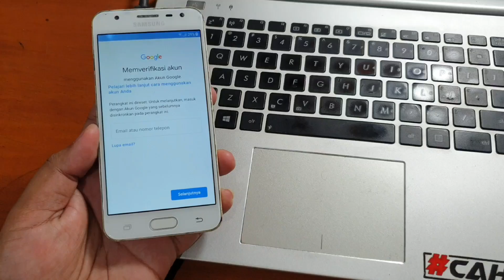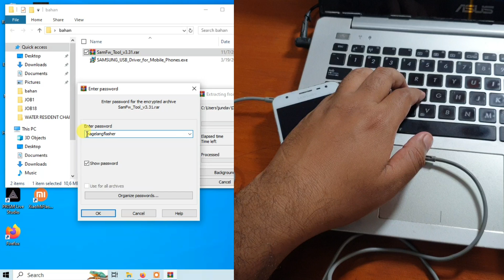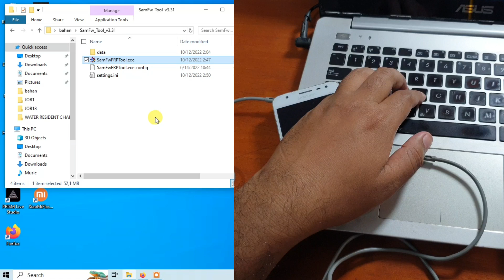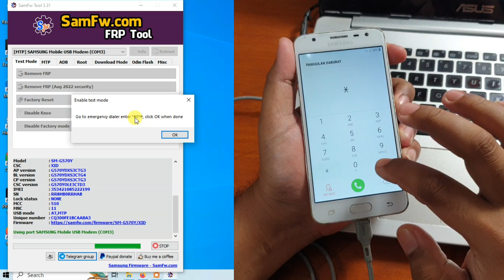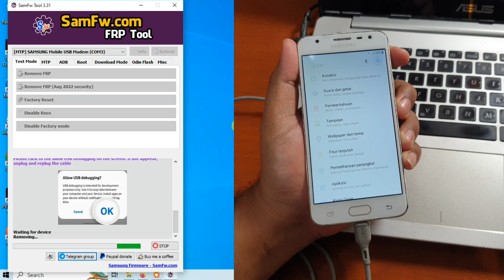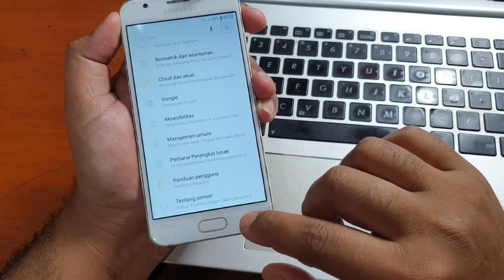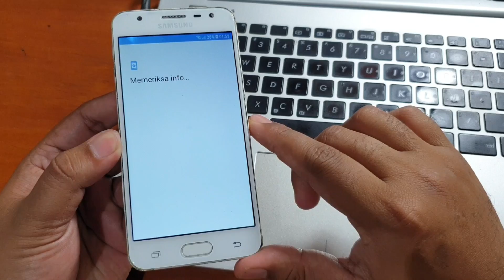Cara Bypass Frp Samsung Galaxy J5 Prime Lupa Akun Google Tool Gratis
Cara Bypass Frp Samsung Galaxy J5 Prime Lupa Akun Google Tool Gratis. Untuk aplikasi dan driver yang dibutuhkan bisa diunduh pada tautan dibawah ini.